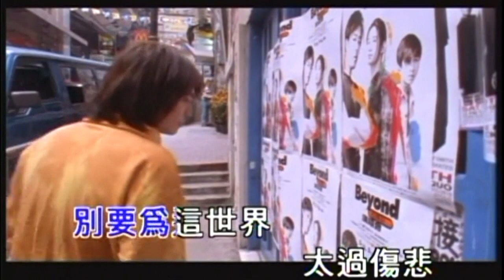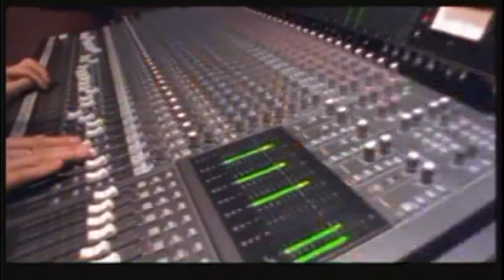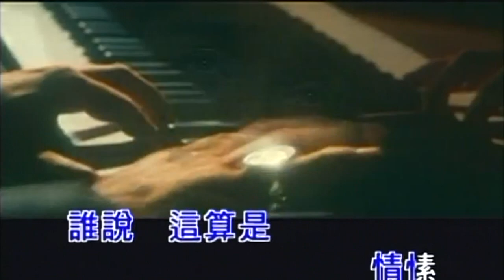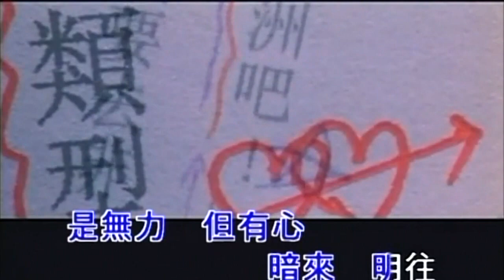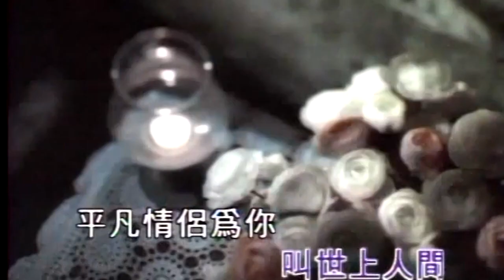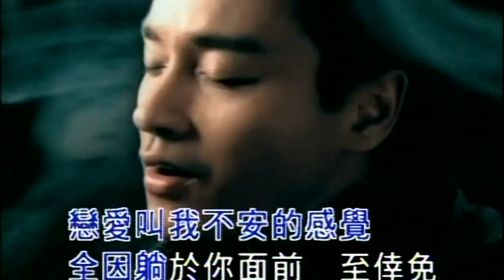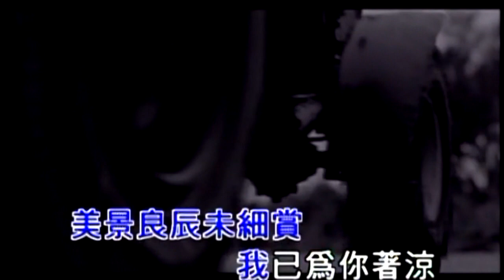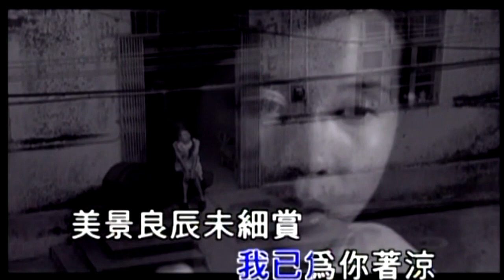Karaoke國語經典金曲之滾石30週年珍藏集D2F (有人聲及歌詞字幕) Karaoke pops in Mandarin with lyrics- various artists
1. 濃情化不開 2. 聲音 3. 活著便精彩 4. 有心人 5. 失樂園 5. 這些年來 6. 北極光